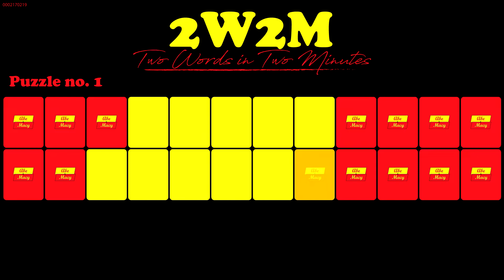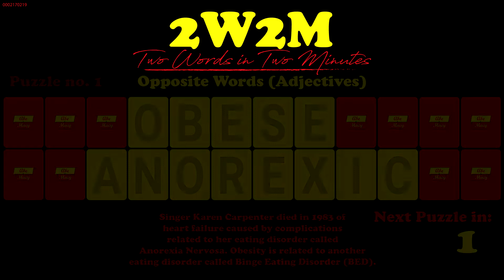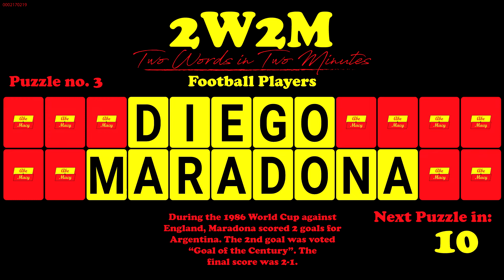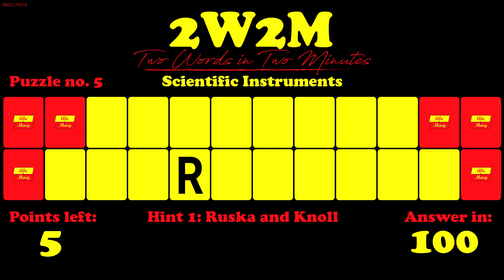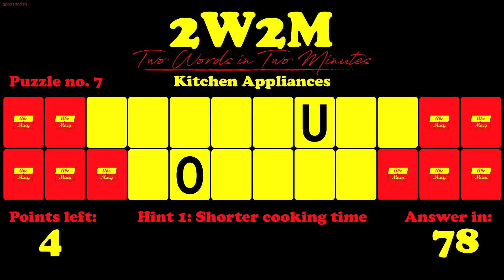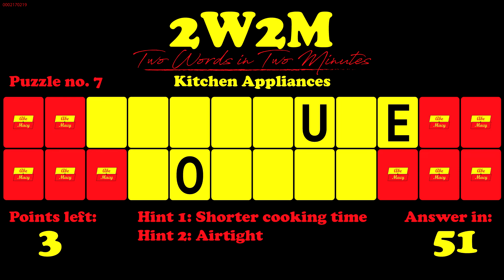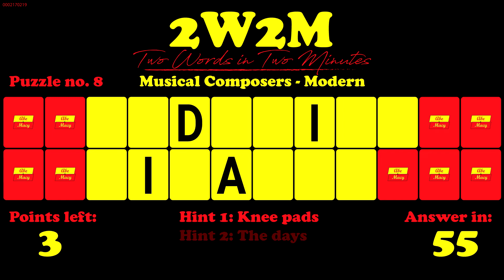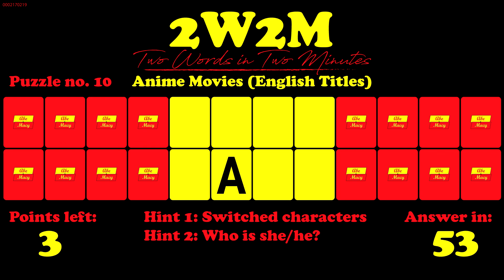2W2M #2 Word Puzzle Mixed Bag #2 Pub Quiz/Trivia Questions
This is our second 2W2M Word Puzzle Video. We will publish one puzzle weekly.

A How-to guide will be published very soon!

Intro and Outro - 'Battle Swing' composed by Abe on Musescore 3.0.

All videos, photos, and graphics on this channel are own by Abe & Macy unless stated otherwise.